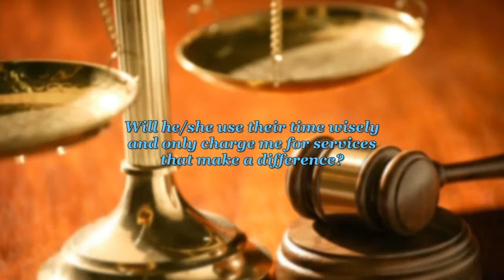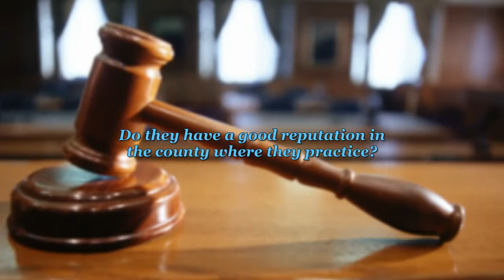What You Need to Know About Hiring a Divorce Lawyer | MichiganDivorceHelp.com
Femminineo Attorneys
Michigan Divorce Help

MICHIGAN’S NO FAULT DIVORCE ACT AND THE PROCESS OF GETTING DIVORCED

The Divorce Process – Michigan attorneys that can help.

Choosing your lawyer: About Divorce in Michigan. Get the right lawyer who will fight for you.

Things to look for in a divorce lawyer

• Are they experienced in handling divorce cases?
• Do they regularly practice in the court where your case will be heard?
• Does he/she work well with your judge and have credibility with that judge?
• Does he/she understand what I want?
• Will he/she be intimidated by the other lawyer or judge?
• Will he/she be reactive or proactive and control the flow of the case?
• Will he/she use their time wisely and only charge me for services that make a difference?
• Are they recommended by another person?
• Do they have a good reputation in the county where they practice?

Some important things to remember from your lawyer’s perspective
He or she realizes how important your case is to you and they also need to take care of other cases and may not be available 24 hours a day to talk. That does not mean your case is not being handled properly, it’s just part of a successful attorneys practice.

Divorce cases take time, particularly when children are involved. Despite your desire to get things done immediately, the case must runs it’s course and often cannot be pushed any faster.

Your lawyer must respond to your spouse’s lawyer when they try and take some action. This type of work cannot always be predicted but takes time and energy to deal with. Expect some costs to arise as a result of your spouse’s efforts.

Your attorney needs to know everything to properly handle your case. If you fail to tell your lawyer everything, you are putting yourself at a disadvantage and jeopardizing your own case. If you leave certain facts out, your attorney will not be able to develop the correct plan of action for your case. You must trust your attorney. Understand, it is highly unlikely that any skeletons in your closet will shock your lawyer. He or she has seen it all before and will not judge you.

Your case does not change every day. Although you may learn something new or remember something else, your lawyer cannot always do something with that information that day. It is best to talk to your lawyer every few weeks or so and update them at one time, rather than calling all the time. Remember, every time you call, the lawyers office will likely charge you, so use their time wisely.

Femminineo Attorneys
Michigan Divorce Help